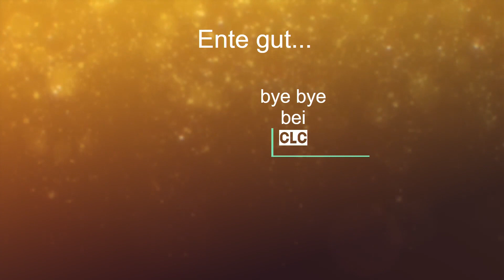Klimbim Familie - live - das Haus der 2 Teil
Hallo wir sind mal wieder zu Gast bei der KLimbim Familie.
Es sind grosse Gespräche und zig lustige Tätigkeiten am Start.. ach gugst Du...